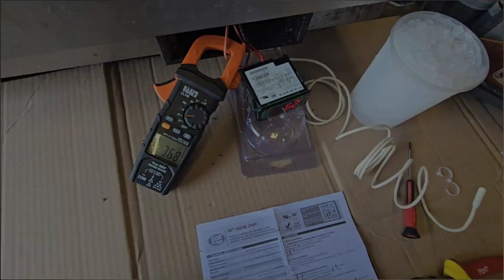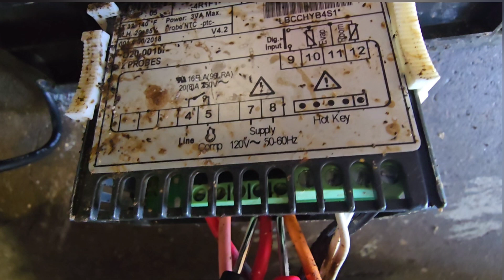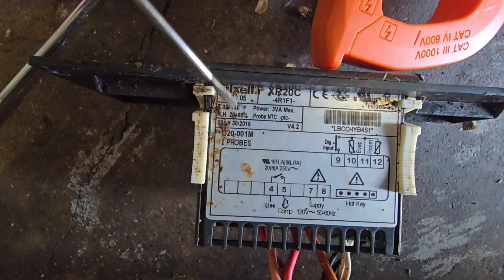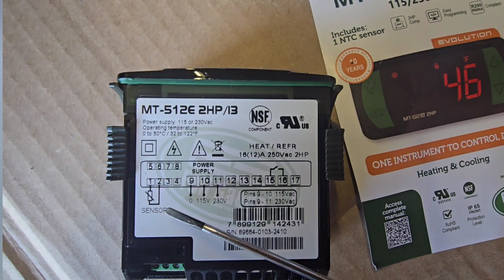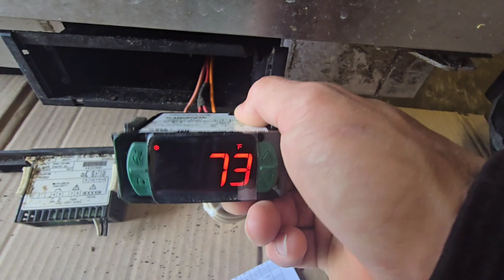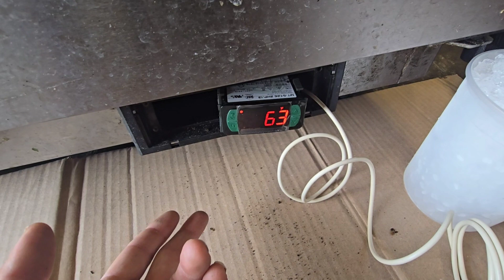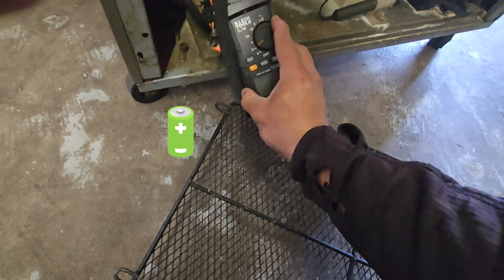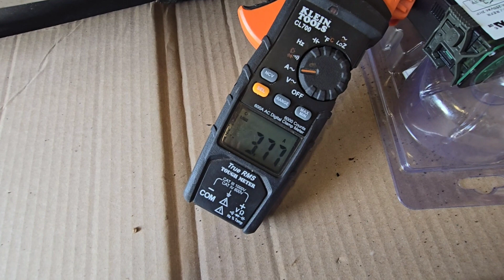✅ COMO REPARAR REFRIGERADOR COMERCIAL ❄️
Así podemos solucionar este problema es muy fácil espero les sea de mucha ayuda.